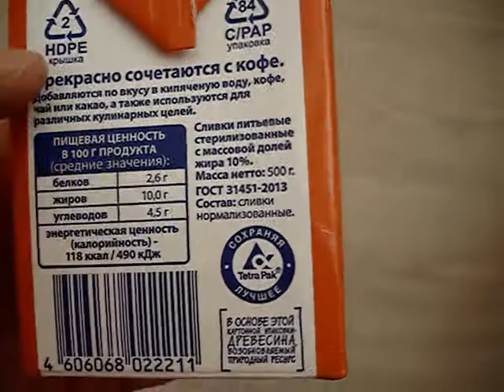Сливки с сроком годности 5 месяцев!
Из чего делают сливки?! Если они заявляют, что они не испортятся почти полгода.